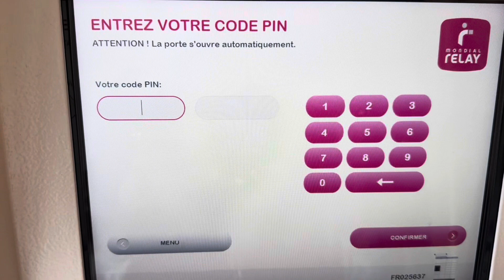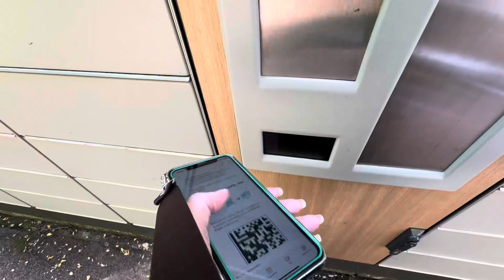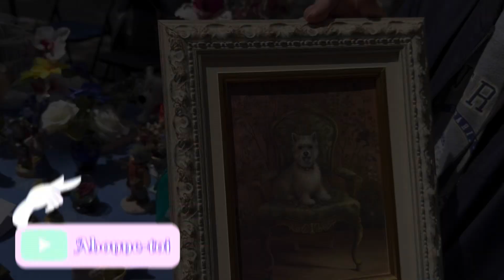Vlog #69 - Pique-nique, vide greniers et ressourcerie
-Billy Anne Chill
Billy Anne Roz